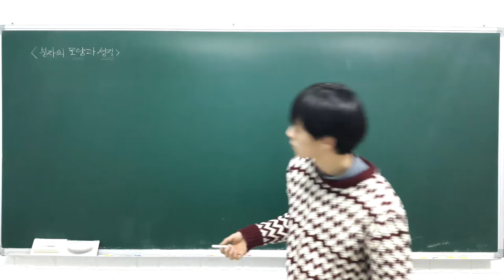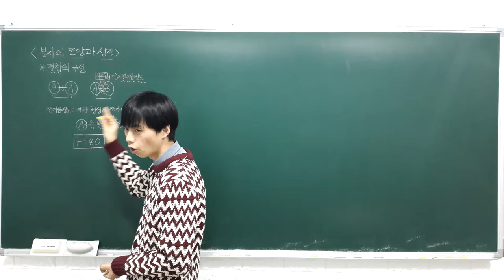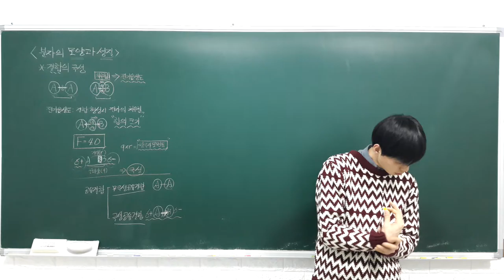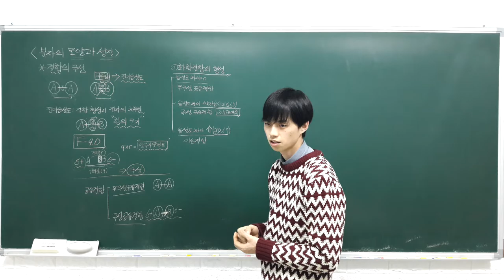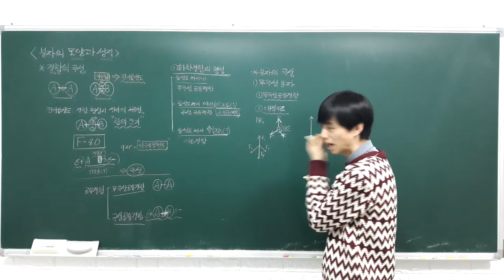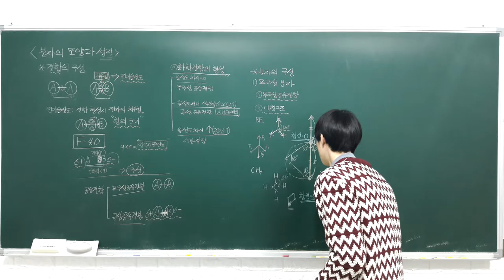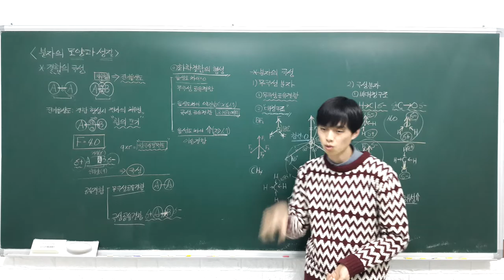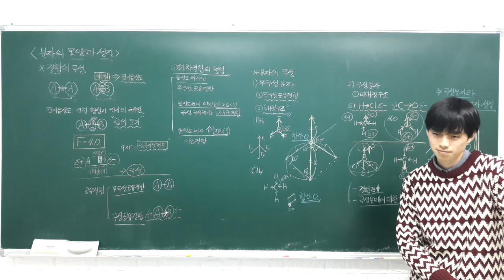화학1 강의 3 2 2 결합의 극성, 분자의 극성 (B반)